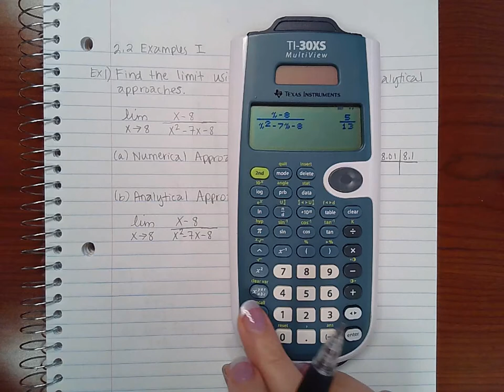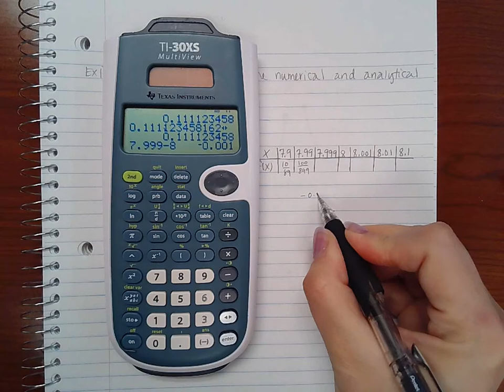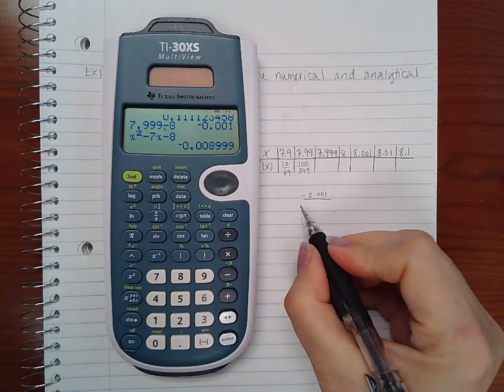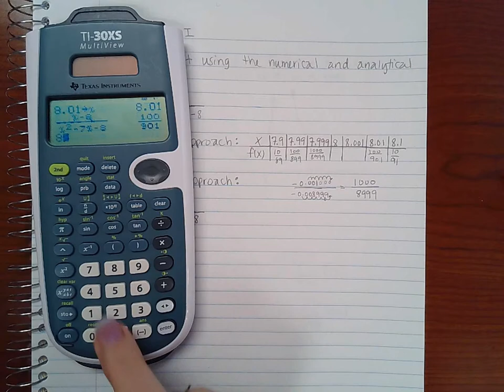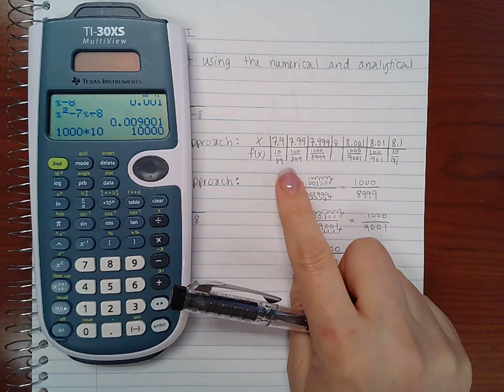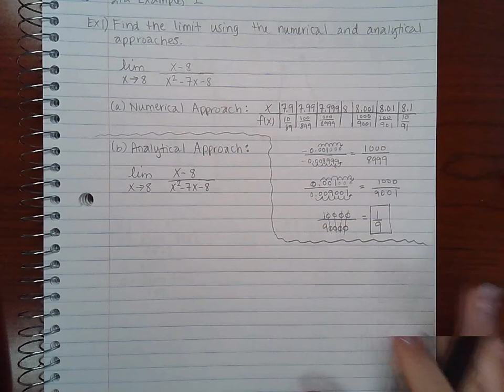1.2 (Previously 2.2) Examples I